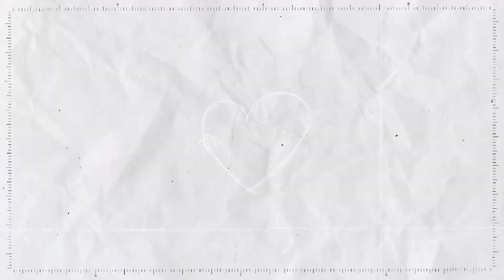Maafi chahti hu riply nhi diya do din🙏🙃🙃Hello dosto🌹❤️